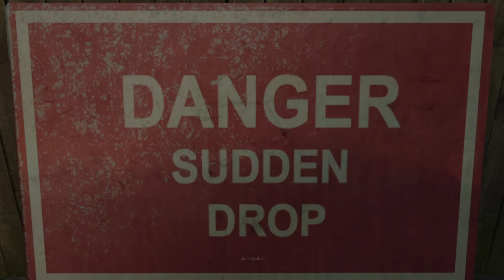NEW DOME! - Dirty Bomb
Welcome to the new and improved Dome!

Special thanks to the devs and art team over at Dirty Bomb for granting me access to share this early. :D

Social Media!

It's rare that I stream, but feel free to follow.

Music in order♫:
►Give It All Up (Instrumental Version) - Martin Hall
►Worth The Trouble (Instrumental Version - with drums removed) - Martin Hall

Please report any hate speech/rude comments.